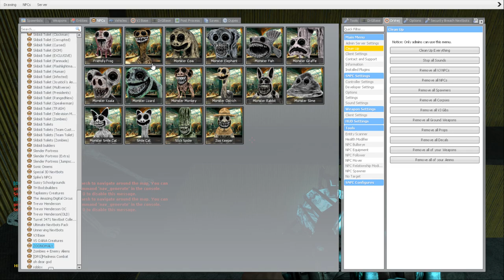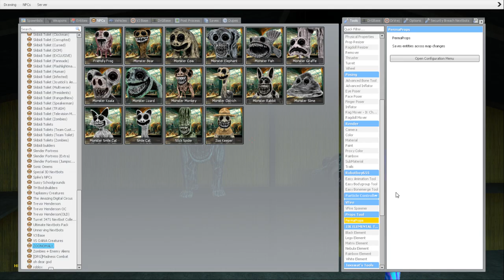Can ZOONOMALY CREATURES find me in a CHONSTRUCT ?! (Garry's Mod Sandbox)